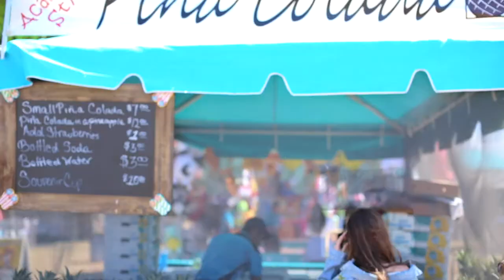|WEEKEND VLOG|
FINALLY my first vlog!

I'm still getting the hang of filming but hopefully you all enjoy it and continue to watch my future videos!